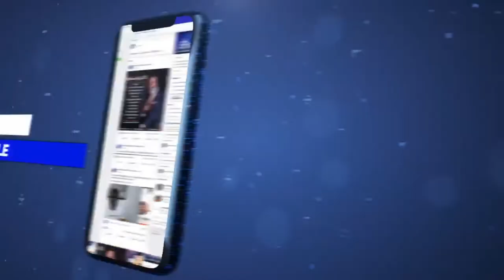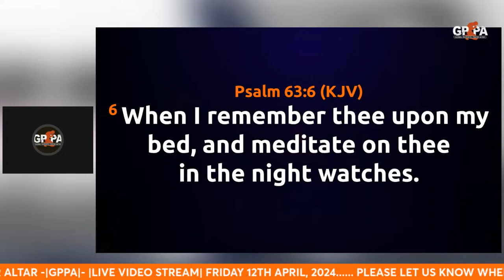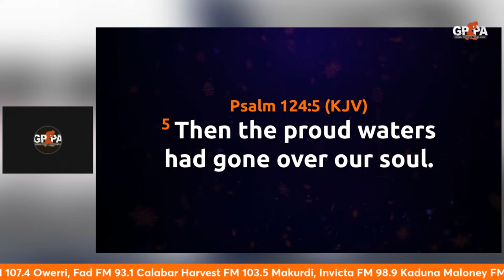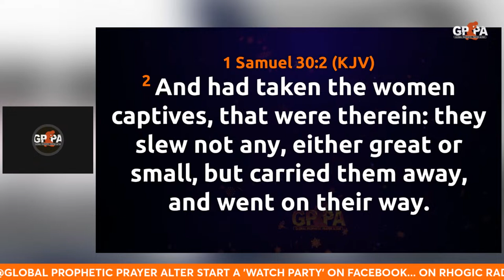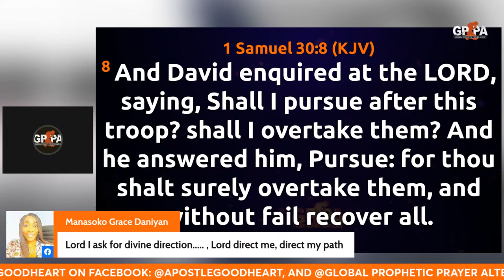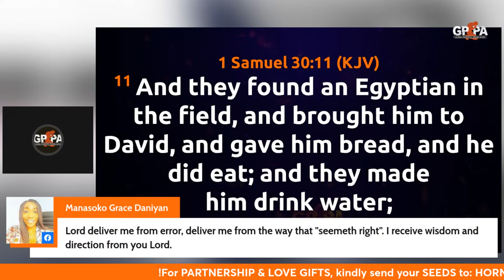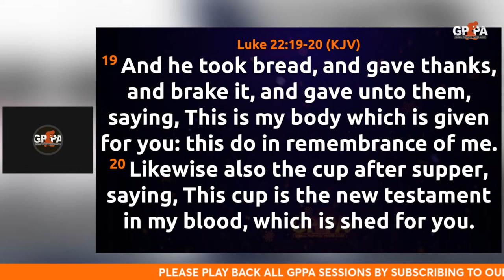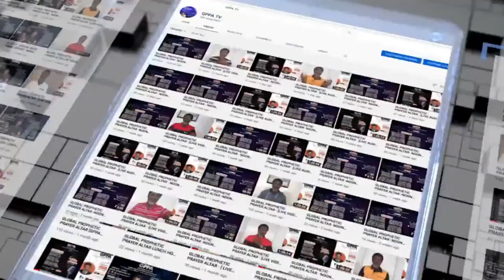GLOBAL PROPHETIC PRAYER ALTAR -|GPPA |LIVE VIDEO STREAM| FRIDAY 12TH APRIL, 2024.